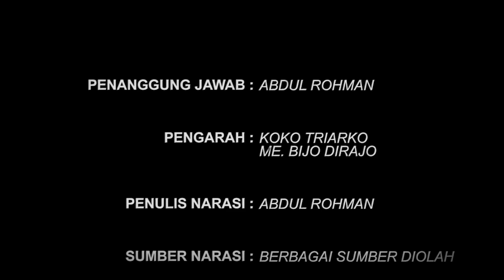Presiden Soeharto (10): G30S/PKI | Perlawanan Mayjen Soeharto & TNI Seri-6.1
Setelah memperoleh informasi pembun*han dan pencul*kan pimpinan TNI AD, Mayor Jenderal Soeharto, sebagai tokoh senior second line TNI AD, segera terpanggil untuk: menemukan pimpinannya, baik yang sudah gugur maupun yang masih hidup, menghindarkan TNI AD dari kelumpuhan, akibat kekosongan pimpinan, dan mempersiapkan tindakan apa yang mesti dilakukan.

"Seri Biografi Presiden Soeharto"